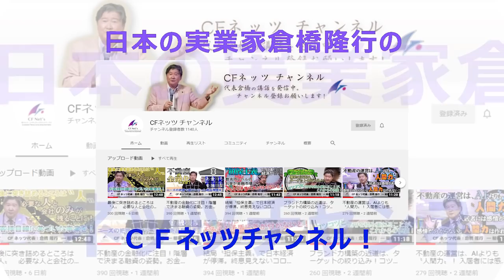人を見抜く。どうしたらよいか？犯罪者は実名が出る。本名を偽るやつは注意。会社の名刺をもっていても会社の実態がないこともある。経歴詐称や大きなことを言うやつも注意。飲酒の態度でもわかる。煙草も吸うな！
竹花貴騎経歴詐称から色々な事実が発覚！虚言癖の人って実際いる。学歴や経歴を詐称して信用を得る文化は日本独特なもの。若者はちゃんと裏付けを取らないといけない時代。青汁王子の動画は信頼性が高い。実業家はね、実業で結果を出すべき。竹花

1998年に「賃貸トラブル110番」（にじゅういち出版）が出版され、1999年に「ここが変だよ日本人」（TBS系）に外国人の不動産トラブル問題で出演し、その後「ジェネレーションジャングル」（日テレ系）などにも多数出演している。現在は「ここが知りたい不動産」（ジェイコム）と「大人の歩き方」（ジェイコム）に出演し、FMヨコハマでも「ここが知りたい不動産」の番組に出演している。

著作
1998年「賃貸トラブル110番」（にじゅういち出版）
2000年「プロが教えるアッと驚く不動産投資」（住宅新報社）
2005年「これであなたも大家さん!」（週刊住宅新聞社）
2006年「実践サラリーマン大家さん!-フツーの人がフツーに成功する不動産投資のノウハウ-」（週刊住宅新聞社）
2007年「やっぱり不動産投資が一番!-バブル崩壊後も成長を続けた不動産投資の秘密とは?-」（週刊住宅新聞社）
2009年「不動産投資、成功の方程式」朝日新書（朝日新聞社）
2010年「お金に困らない人生設計-住宅・教育・介護-」朝日新書（朝日新聞社）
2011年「中小不動産会社のための稼げる賃貸管理経営」（住宅新報社）
2013年「馬鹿に効く薬」（週刊住宅新聞社）
2015年「マンガでわかる！初めての不動産投資」（住宅新報社）
2016年「生島ヒロシの相続一直線」（週刊住宅新聞社）
2017年「都市農地はこう変わる!」（プラチナ出版社） 「教訓」（プラチナ出版社）
2018年 「不動産投資　新プロの流儀」（プラチナ出版社）
2020年「投資について考える絵本　ポーチとピース」

1998年に「賃貸トラブル110番」（にじゅういち出版）が出版され、1999年に「ここが変だよ日本人」（TBS系）に外国人の不動産トラブル問題で出演し、その後「ジェネレーションジャングル」（日テレ系）などにも多数出演している。現在は「ここが知りたい不動産」（ジェイコム）と「大人の歩き方」（ジェイコム）に出演し、FMヨコハマでも「ここが知りたい不動産」の番組に出演している。